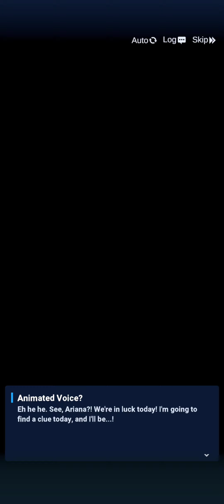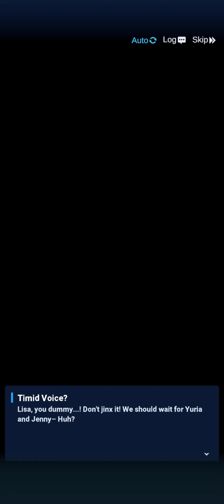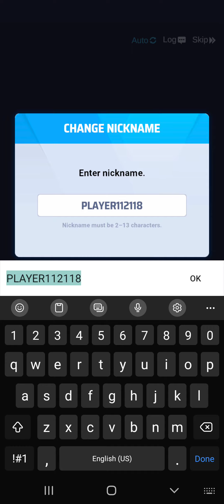Valkyrious - Android Gameplay